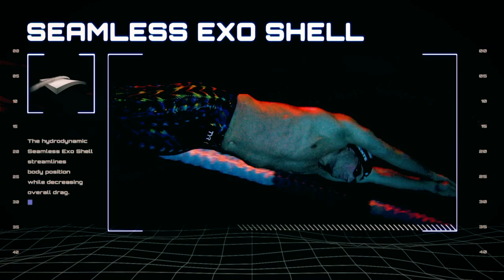Swim Poll of the Week: 63% Believe Texas Will Win Division I NCAA Men's Meet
A year ago, all eyes were on the Cal and Texas men’s swimming and diving teams in what looked to be one of the greatest NCAA Championship duels ever. Sadly, the COVID-19 pandemic wiped out that showdown, but spirits are running high one year later—not only for that much anticipated Cal-Texas confrontation, but for the simple fact that college swimmers will again be able to come together and compete at a national championship.

Cal and Texas have had some extremely close clashes over the years at the men’s NCAA Division I Swimming and Diving Championships—especially the past few seasons. But none were as highly anticipated as 2020 after Cal had won the year before, snapping a Texas four-peat.

Then COVID-19 happened, prompting Cal’s Reece Whitley to say, “It was the fastest NCAAs that nobody ever saw!”

Now a junior on the team that will be vying to win back-to-back team titles, Whitley added, “I think both teams were ready to do something that the swimming world hadn’t seen before. With it being an Olympic year, we were on a roll. We had some dogs who were chomping at the bit. (Coach) Dave (Durden) had us on a leash…and we were ready to break loose.”

As swimmers prepare for their first national college championship meet in two years, that same vibe is slowly taking shape, with Cal and Texas preparing for another elite showdown.